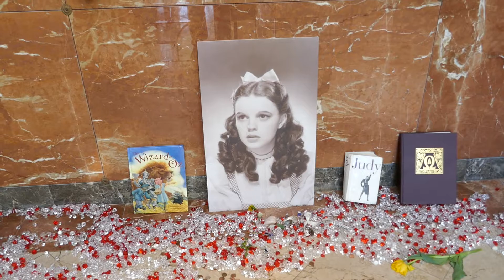Judy Garland Grave New Gate Hollywood Forever Cemetery Los Angeles California USA March 24, 2022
The Wizard of Oz Singer Actress Judy Garland Grave New Gate Hollywood Forever Cemetery Judy Garland Pavilion Los Angeles California USA March 24, 2022